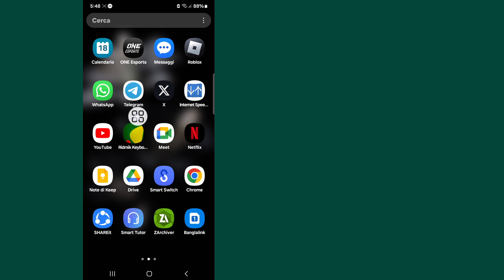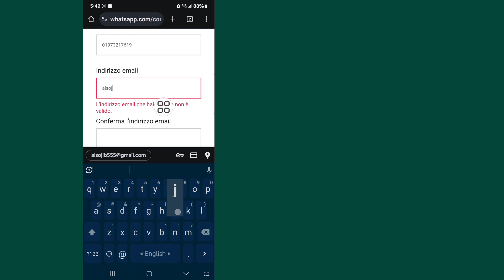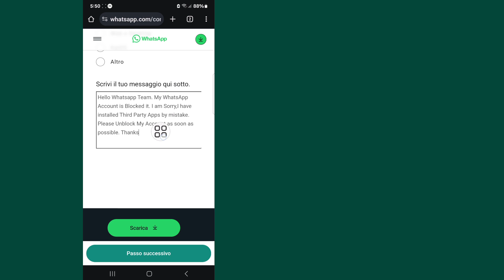Come risolvere questo account non è autorizzato a utilizzare Whatsapp a causa dello spam (2024)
Qui in questo video ti mostrerò [Come risolvere questo account non è consentito utilizzare Whatsapp Deu per spam].  guarda attentamente questo video e non saltare questo video se salti questo video non capirai molto bene quindi se hai qualche problema puoi chiedermi e commentare qui sotto cercherò di risolvere il tuo problema se ti piace questo video quindi per favore premi Mi piace e  iscriviti al mio canale grazie.🙏

  Altre domande correlate:

  come risolvere questo account non è consentito utilizzare whatsapp a causa dello spam
  a questo account non è consentito utilizzare Whatsapp a causa di problemi di spam
  a questo account non è consentito utilizzare whatapp a causa dello spam
  questo account non può utilizzare WhatsApp a causa dello spam
  a questo account non è consentito utilizzare Whatapp a causa della soluzione antispam
  questo account non può utilizzare la soluzione Whatapp, correggi questo account non è autorizzato a utilizzare Whatsapp a causa dello spam
  a questo account non è consentito utilizzare WhatsApp
  A questo account non è consentito utilizzare WhatsApp a causa dello spam
  A questo account non è consentito utilizzare le chat di WhatsApp ancora su questo dispositivo
  Come risolvere lo spam di WhatsApp
  Per utilizzare questo account è necessario WhatsApp ufficiale
  Contatto WhatsApp
  Supporto WhatsApp

non autorizzato